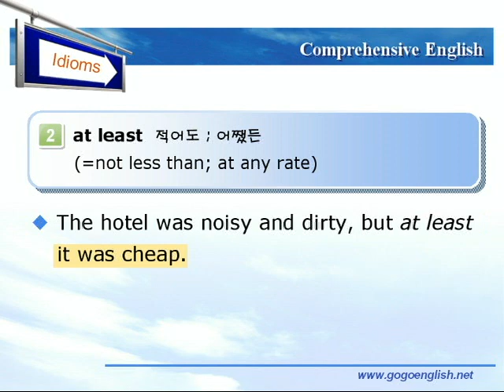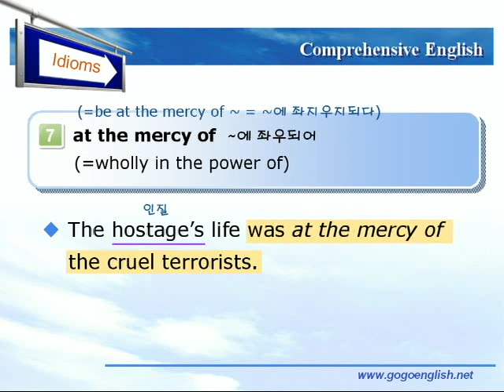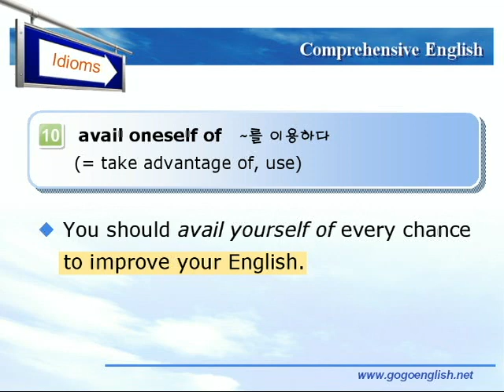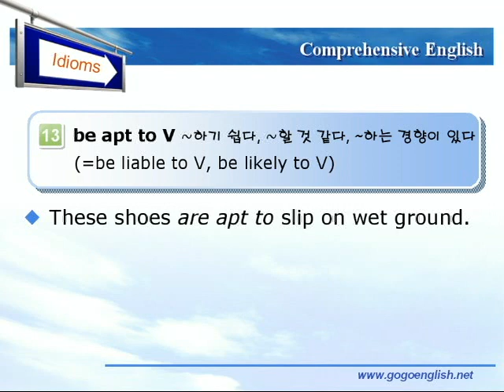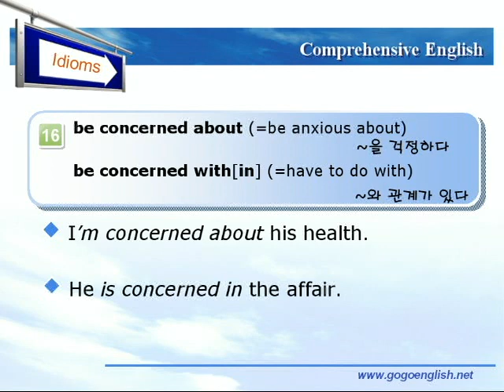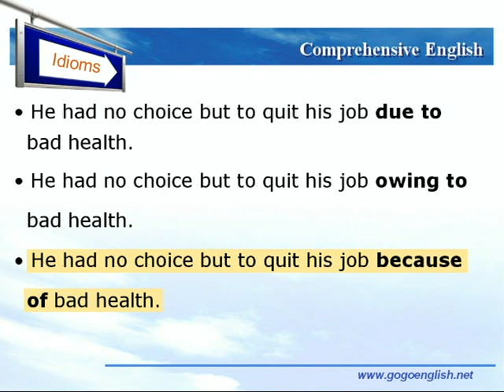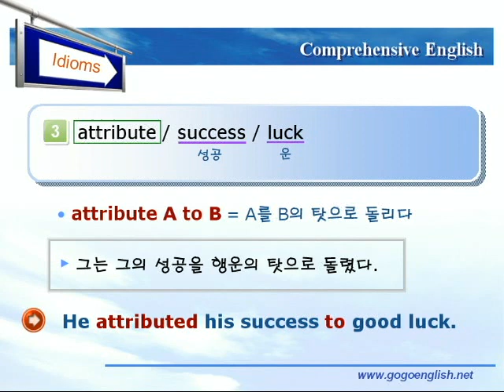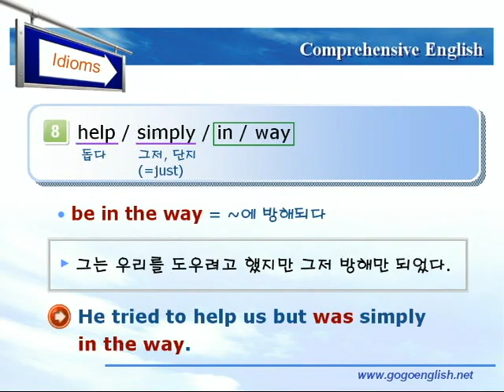종합영어 02장 5숙어